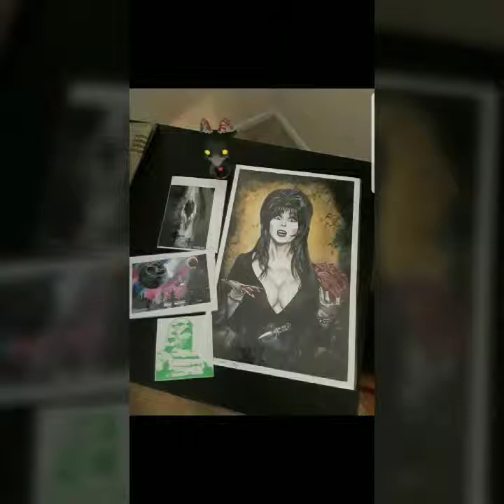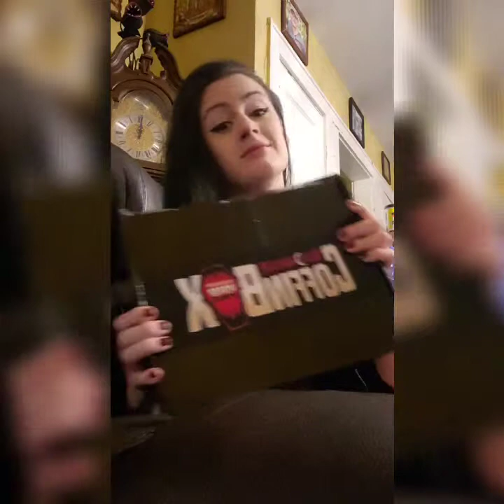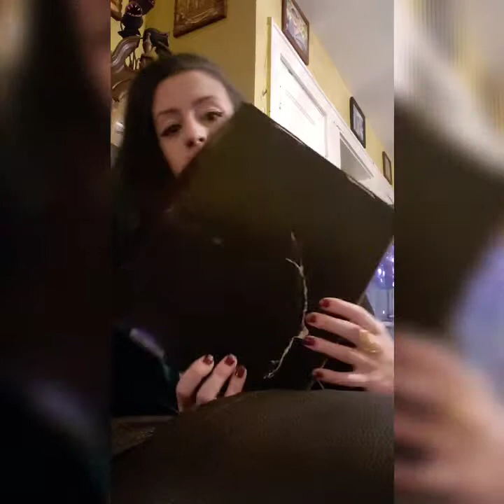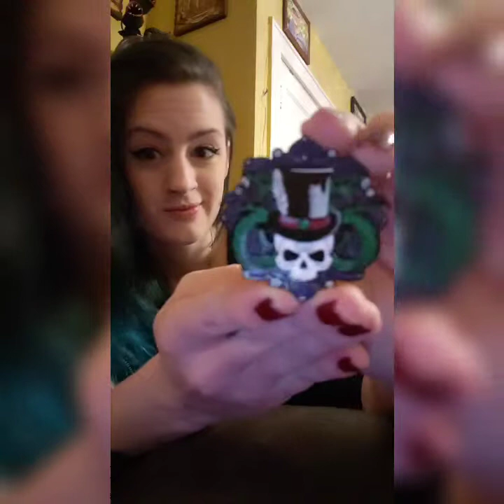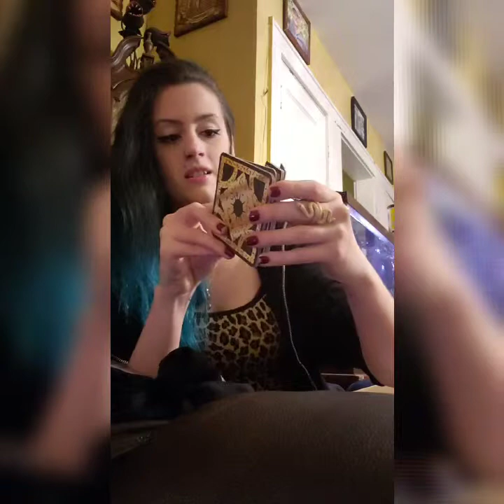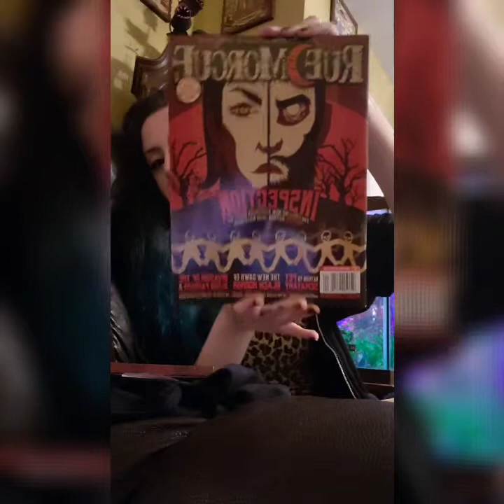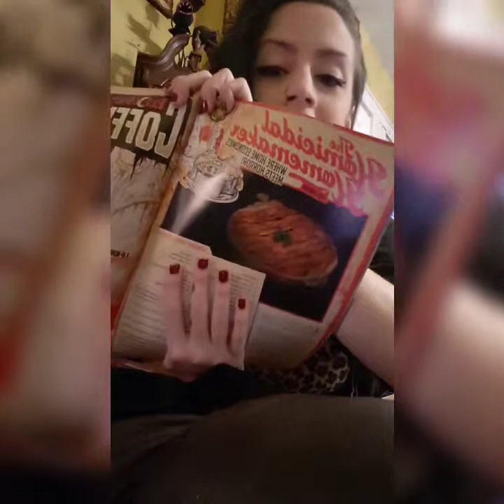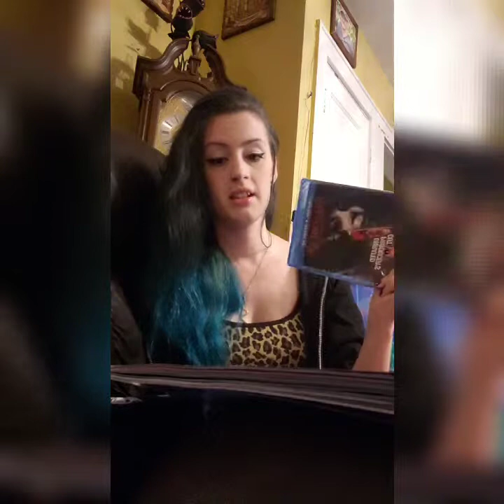Episode 10- channel update, pet sematary, and coffin box!